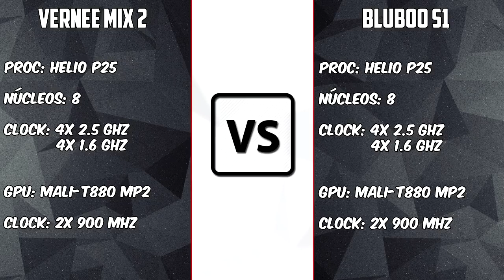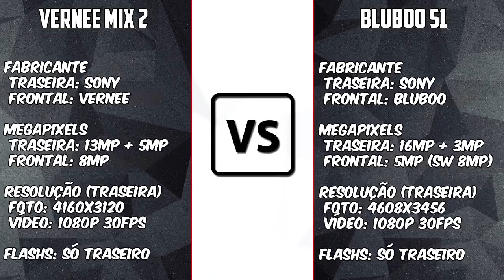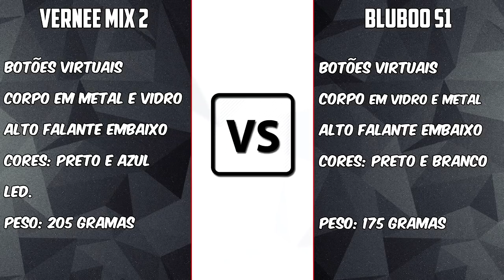Vernee Mix 2 VS Bluboo S1 [COMPARATIVO] Batalha de gigantes | BigTech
Links:
Vernee Mix 2 -